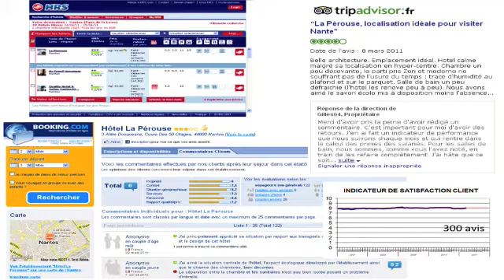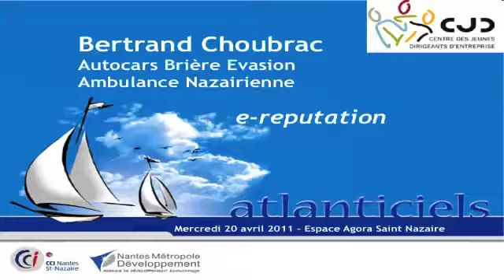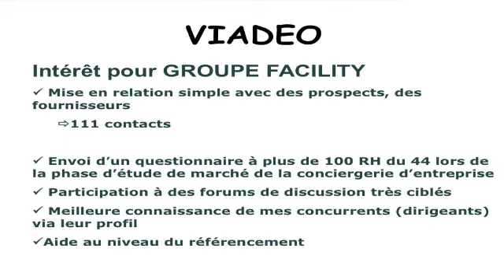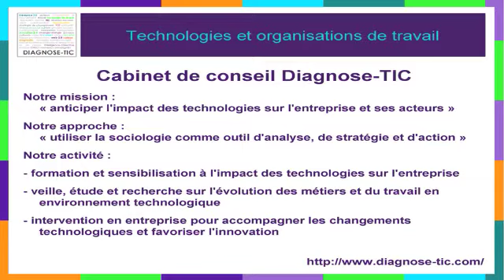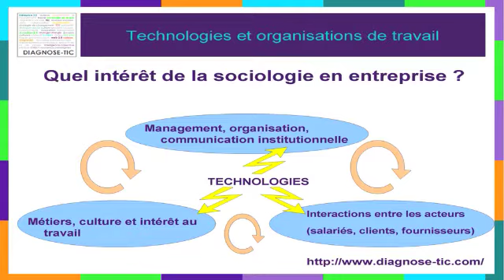Atlanticiel L'entreprise 2.0 partie 03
Soirée Atlanticiels du 20 avril 2011 - L'entreprise et le 2.0 - CCI Nantes St-Nazaire - Nantes Métropole Développement - Centre des Jeunes Dirigeants d'Entreprise
Jean-Christophe LEAC et Benoît THIERRY - Membres du CJD
Arnaud CHAIGNEAU - Intuiti, Agence conseil en Marketing Web
Grégory LEVIS - Diagnose-Tic, cabinet de conseil et de formation